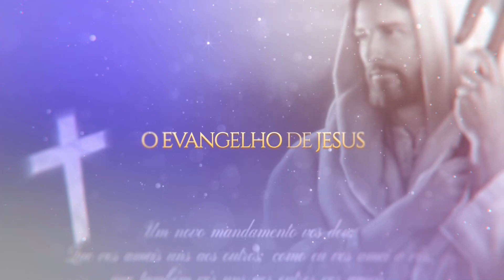DEVEMOS CONTRIBUIR COM O OUTRO | Conversa sobre Espiritualidade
Este vídeo foi realizado no Templo Espiritual Maria Santíssima, dia 23 de dezembro de 2022.

Apresentador: Juliana Oliveira

"A missão desta Casa é reunir, reagrupar, redirecionar e reespiritualizar os seios familiares com a Mensagem do Evangelho do Cristo de Deus na Terra, tendo a humildade como base, a disciplina como regra, a perseverança como objetivo. Esses são pontos fundamentais para que um espírito, em qualquer condição em que se encontre, alcance o objetivo desejado.”
Irmão Espiritual Adolfo Schultz Mentor Espiritual do TEMS